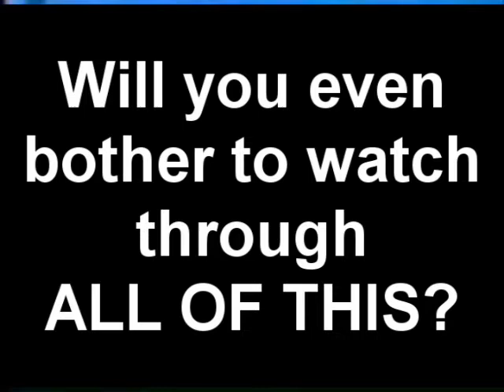Youtube Poop: The Movie [Trailer]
We're almost done with it, and we now have a release date!